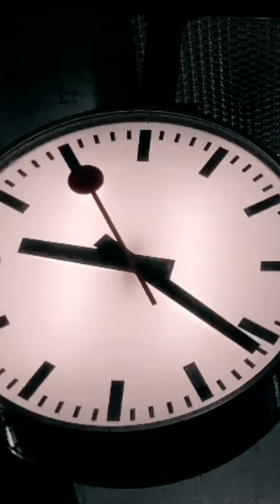shorts cuckooclock train clock switzerland mondaine sbb travel schweiz geneva station